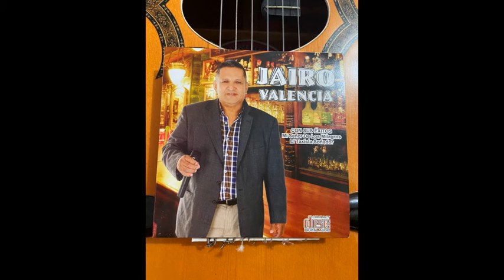CRISTO CRISTO.. JAIRO VALENCIA..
CONTACTO..3222811157